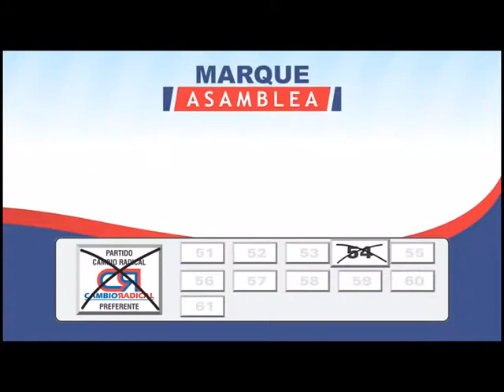GOBERNACIÓN DE ARAUCA PRESENTARA PROYECTO EN EL OCAD PARA EL SECTOR DE PERALONSO EN ARAUQUITA